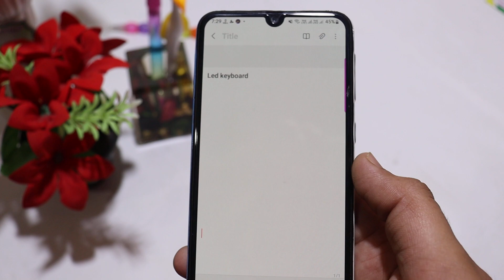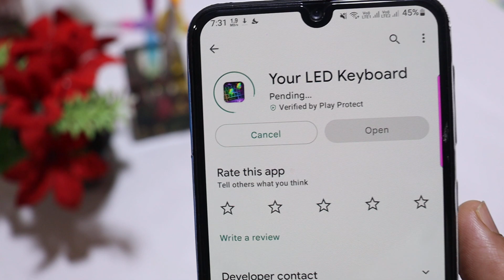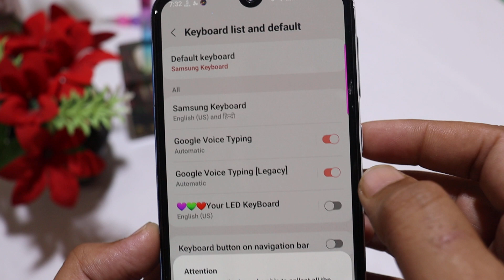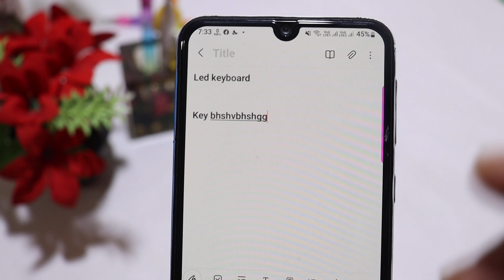Stylish Beautiful keyboard install.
Rgb keyboard installed
stylish keyboard install all android
all android device install